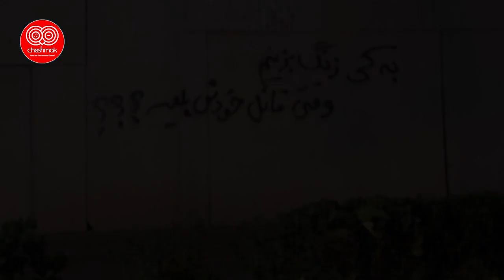فوری ! لو رفتن حساب بانکی علم‌الهدی و خانواده اش